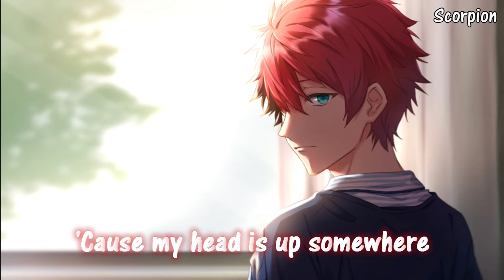Nightcore - Hard Sometimes - (Lyrics)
➤ Song: Hard Sometimes
➤ Artist: Ruel
➤ Anime: [???]
➤ Picture Origin: Pinterest

♏ TAGS! ♏